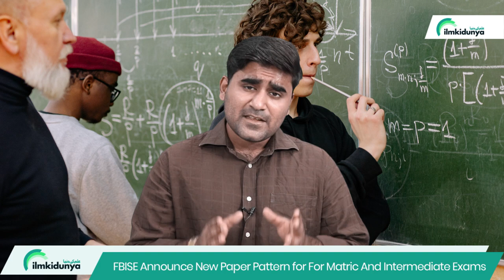FBISE New Paper Pattern For Exams-Matric New Paper Pattern 2023-Intermediate New Paper Pattern 2023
FBISE launches new notification for matric and intermediate exams for year 2023. Students exams will be taken on SLO pattern. SLO stands For Students learning Objectives.

00:05 Introduction to  FBISE New Paper Pattern For 2023
01:22 SLO Paper pattern by FBISE
01:46 Benefits  SLO paper Pattern for Students